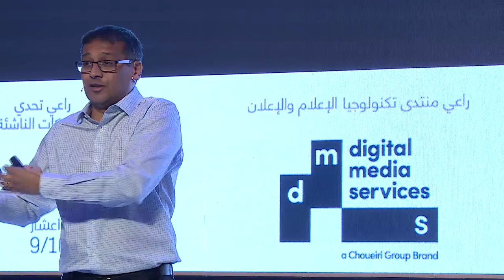Arabnet Riyadh 1217 Alpesh Doshi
Alpesh Doshi speaking at Arabnet Digital Summit in Riyadh in December 2017